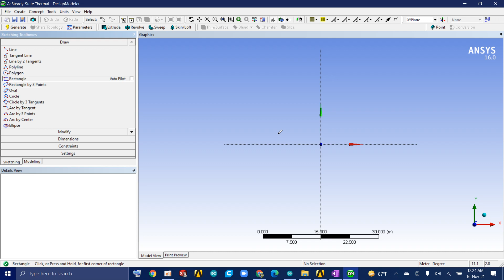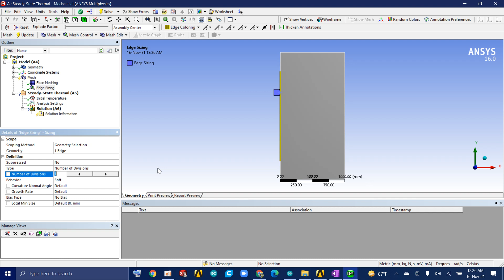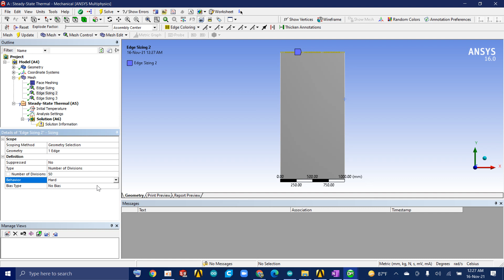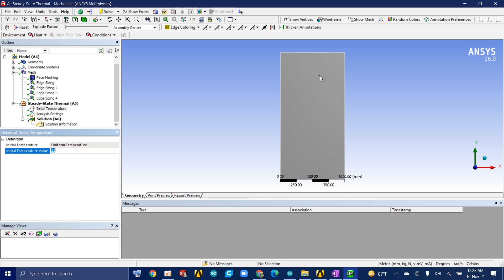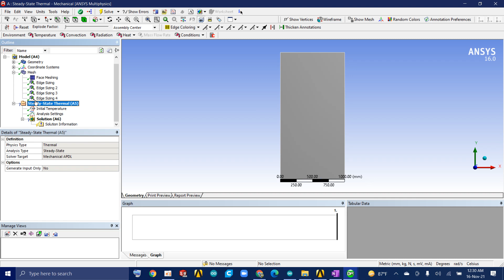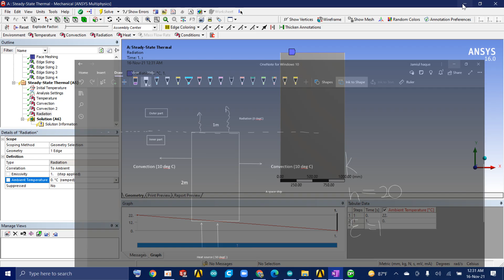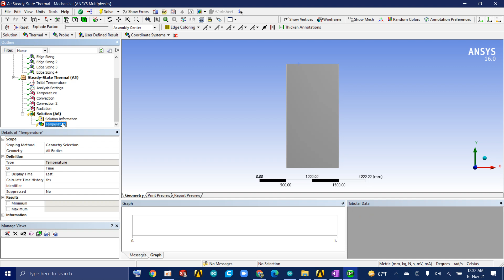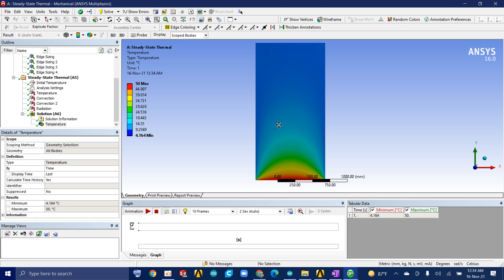L3 || Temperature gradient for radiation and convection || Atif sir Ansys || Zayed